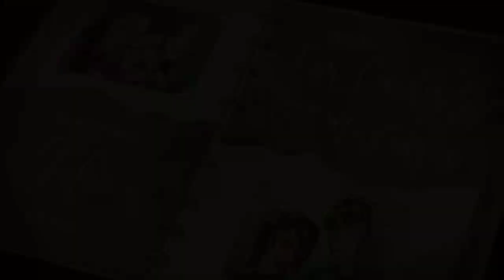Red Flags || video oficial x cover español || créditos en la descripción :D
Holitas 🤗

créditos:
por @tomcardy1

por @MrLopez2112 y @miree_music